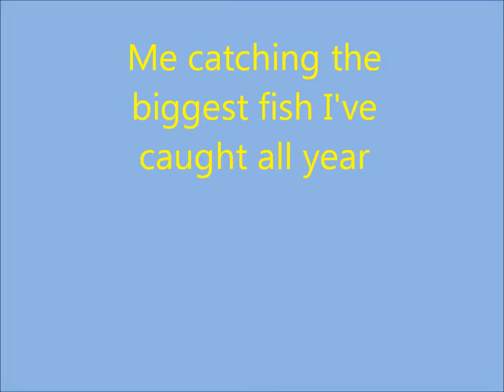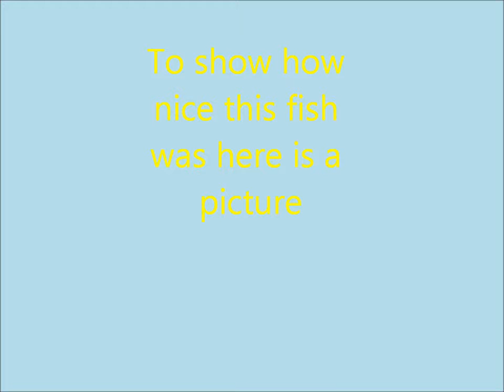ME catching a nice bass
me catching a nice bass Guess the weight